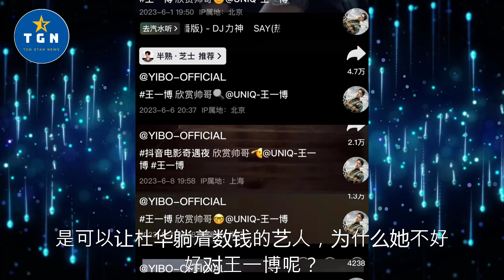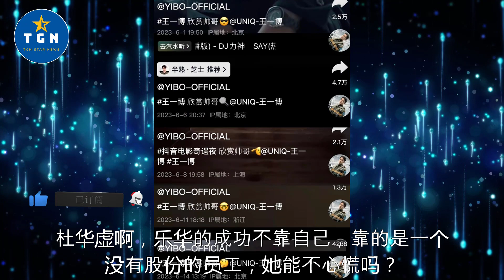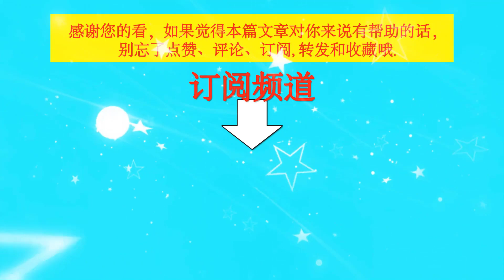“去王一博化”成乐华主推，杜华很清楚，王一博做不了第二个杨幂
“去王一博化”成乐华主推，杜华很清楚，王一博做不了第二个杨幂 | TGN Star News